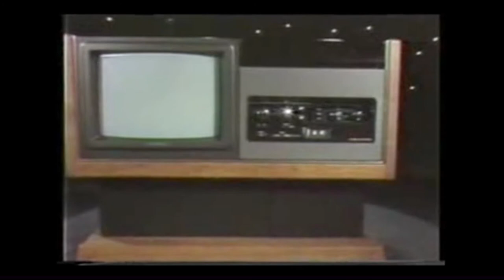SONY Betamax VCR (1980s) Promo Trailer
1980s or late 1970s promo for SONY Betamax VCR recorders.